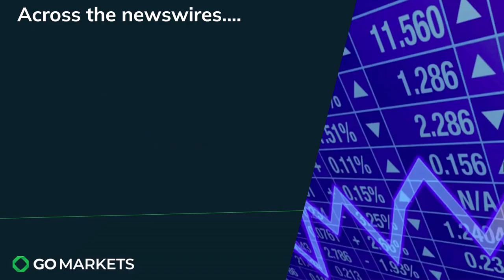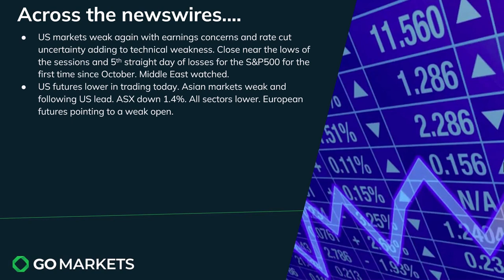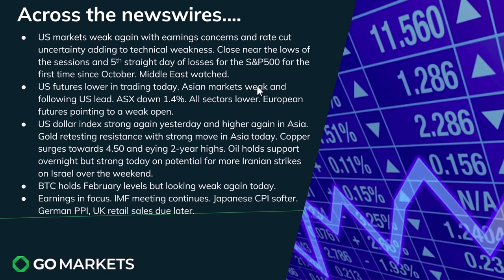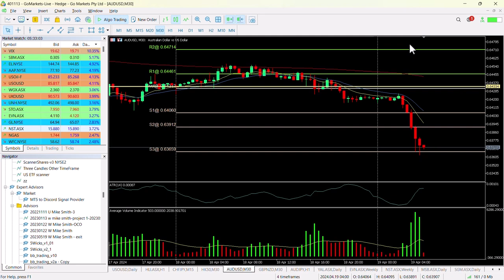Market Update and Charts of Interest - AUDUSD and NST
Markets continue to look weak generally and Middle East conflict escalation reports and potential or more to come are likely to produce further risk off and flight to safety action